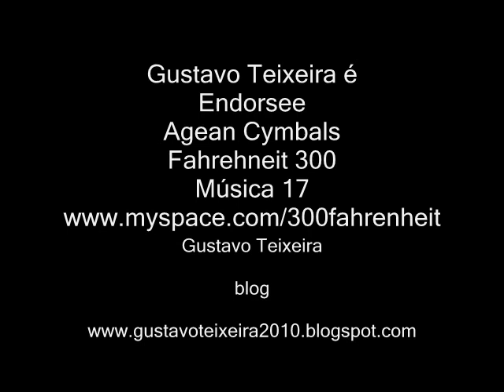música 17 Fahrenheit 300 bateria Gustavo Teixeira.wmv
música 17 Fahrenheit 300 bateria Gustavo Teixeira